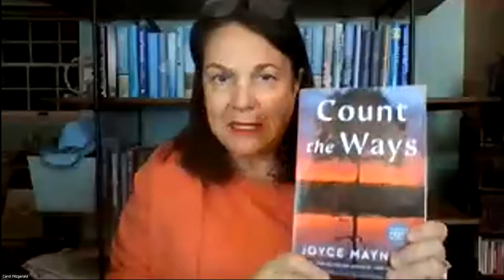"Bookaccino Live" Book Group with Joyce Maynard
Joyce Maynard joins Carol Fitzgerald for a "Bookaccino Live" Book Group discussion about her latest novel, COUNT THE WAYS. They were joined by two readers who shared questions on screen, and then they went to audience questions. Joyce is now writing the sequel to COUNT THE WAYS, so she was very interested in what readers loved about it and what they thought should happen to the characters. She also shared news about her original story that is now available, THE INFLUENCER.

Edited by Jordan Redd